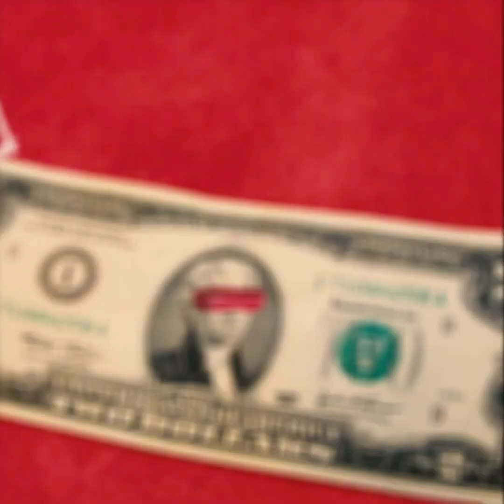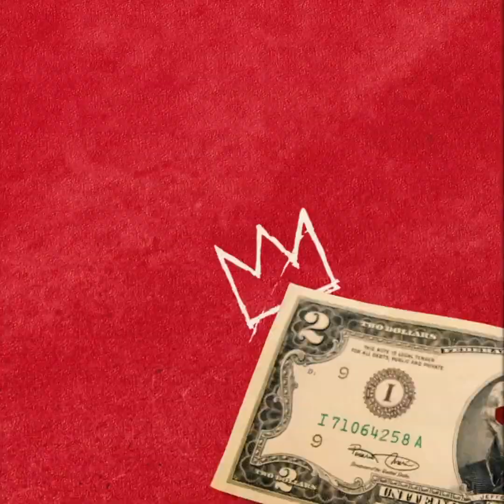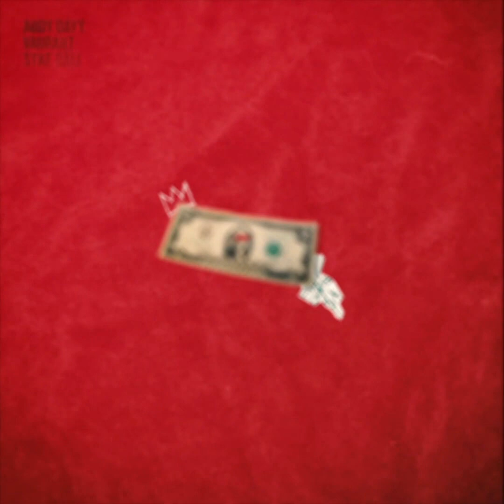Abdy Dayy 25 Ýaly feat Vagrant, Syke Dali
Directed by: Krasnovegas Music
Video Produced by: Stuff desgn
Song produced by: Abdy Dayy
Studio Personnel, Engineer: Arthur Charyyev
Studio Personnel, Mixer: Arthur Charyyev

PIRAMIDA album

Stream on your Platforms